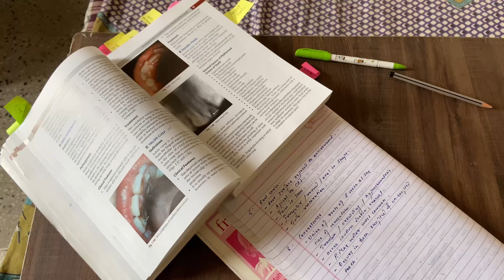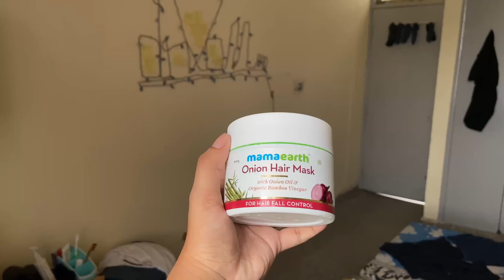Dental College Mess Food | Can i survive a whole day on mess food ? - Challenge !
Hello, I am Markov Debbarma from Agartala, NorthEast. I am a Travel and Lifestyle Vlogger, trying to bring quality content regularly.

Time Stamp;
0:00 Intro.
1:55 Breakfast.
4:30 Hair care.
5:50 Lunch.